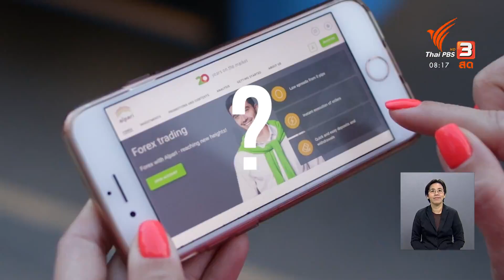แมวติดโควิด-19 สามารถหายเองได้ : ชัวร์หรือมั่ว (10 ก.พ. 64)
จากข้อความที่มีการส่งต่อกันในสื่อสังคมออนไลน์ ระบุว่าหากแมว ซึ่งเป็นสัตว์เลี้ยงติดโควิด-19 จะสามารถหายได้เองตามธรรมชาติ ข้อเท็จจริงในเรื่องนี้เป็นอย่างไร ไปหาคำตอบกัน